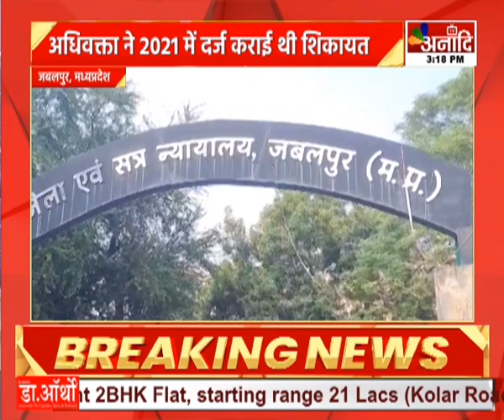Jabalpur : कोर्ट ने सांसद कंगना को भेजा नोटिस, आजादी को लेकर दिया था विवादित बयान|| Anaadi Tv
एक्ट्रेस और बीजेपी सांसद कंगना रनौत को जबलपुर जिला न्यायालय ने उनके 2021 के विवादित बयान को लेकर नोटिस जारी किया है...यह मामला उनके उस बयान से जुड़ा है... जिसमें उन्होंने कहा था कि "असली आजादी 2014 में मिली थी, 1947 में तो भीख मिली थी..." यह बयान उन्होंने एक कार्यक्रम के दौरान दिया था..कंगना के इस बयान के खिलाफ जबलपुर के अधिवक्ता अमित साहू ने 2021 में कोर्ट में शिकायत दर्ज की थी... याचिकाकर्ता अमित साहू ने कोर्ट को बताया कि... इतनी बड़ी सेलीब्रेटी होने के बाद आजादी को लेकर इस तरह का बयान देना सही नहीं है... मामले में अगली सुनवाई अब 5 नंवबर को होगी...हालांकि मामला तूल पकड़ने के बाद कंगना रनौत ने अपने बयान पर मांफी भी मांगी थी...

HATHWAY- 231
SITI- 356
SKY- 441
ACN- 231
AIRTEL - 379
JIO TV, MX PLAYER, VI